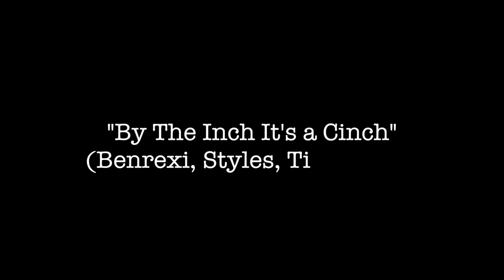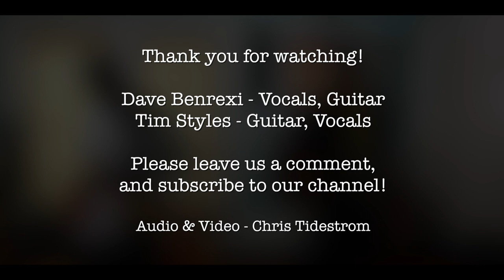By The Inch It's A Cinch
'By the Inch It's a Cinch' (2017-- Benrexi, Styles, & Tidestrom)
When two people who seem to detest each other go off the deep end together it is a wonder to behold. Love can be a crazy learning experience for sure!